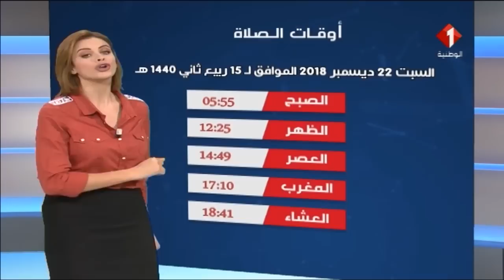النشرة الجوية ليوم 21 / 12 / 2018